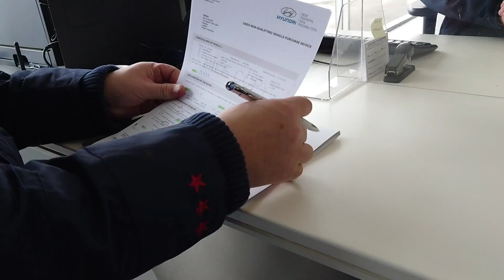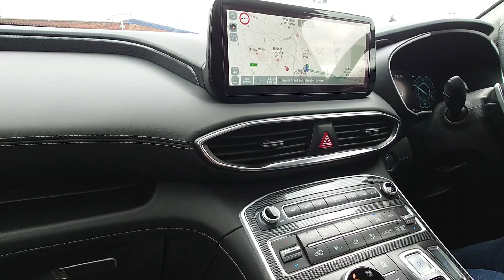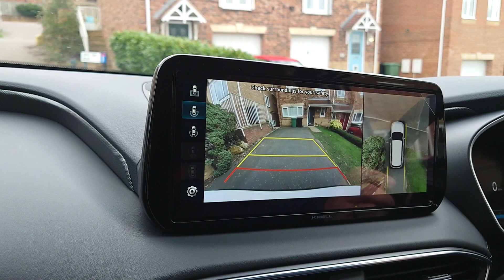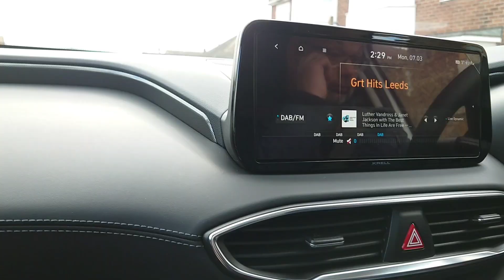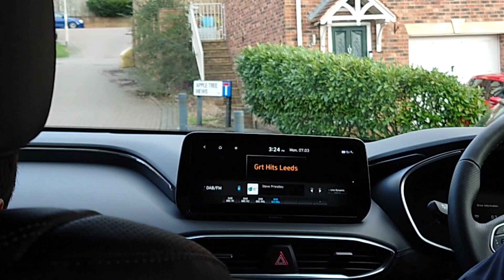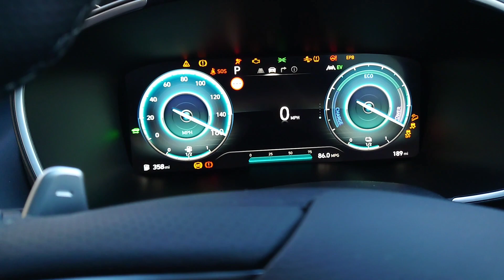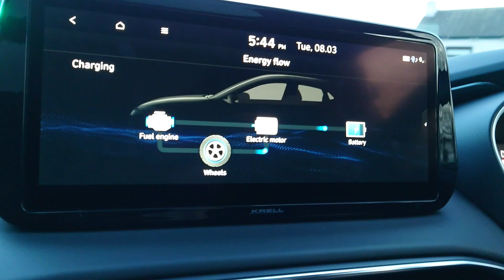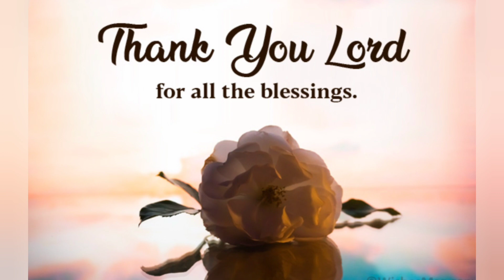Murphy family Car thar lam ang u aw🚗🙏